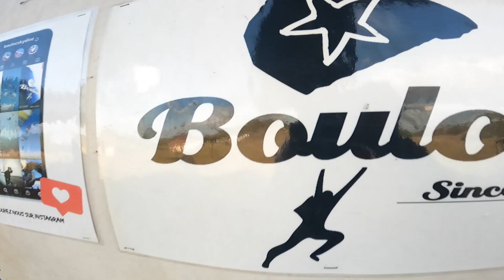Saut en Parachute Charlie